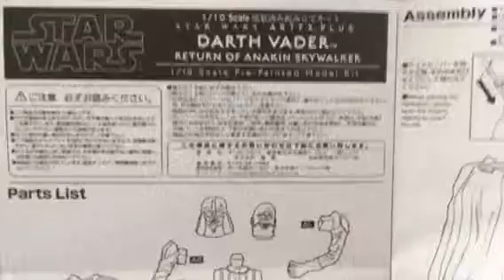Star Wars., empire strikes back Darth Vader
Star Wars Darth Vader

artfx/plus
Return of Anakin Skywalker
1/10 scale

Toys collectibles channel 👊

My rating for this awesome figure 10 out 10

Be part of my fan page on Facebook at toys collectibles channel 👊